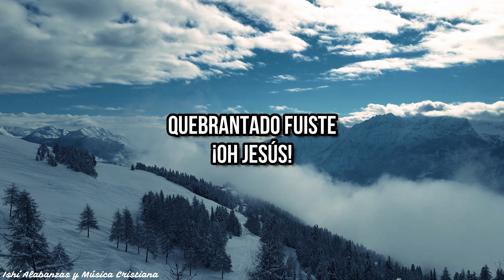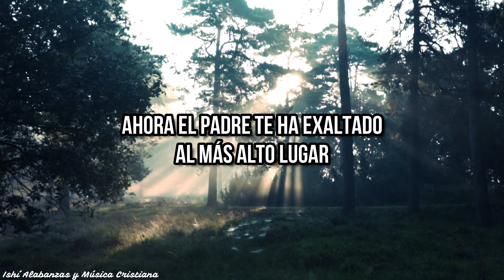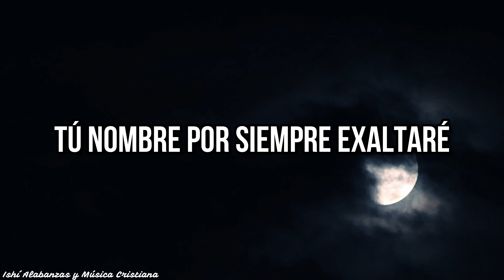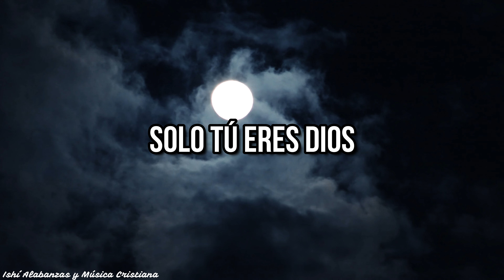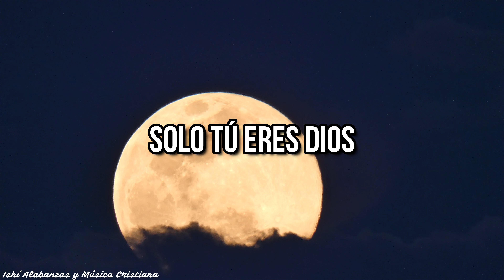Christine D’Clario- Gloria En Lo Alto / Letra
Christine D’Clario:  (Yonkers, EUA; 07 de septiembre de 1982) es una cantante y compositora estadounidense de la alabanza y adoración de la música cristiana e inspiracinal.
En 2004 se casó con el puertorriqueño Carlos Caban (quien actualmente es su mánager) y grabó su álbum debut al año siguiente. Hacia 2011 logró el título en Ciencias Empresariales del entretenimiento de la Full Sail University. Actualmente reside en Dallas, Texas con su esposo Carlos Caban, su hijo Ian Anthony Caban y su hija Kenzi Evangelina Caban.

Su carrera discográfica comenzó en 2005 con el lanzamiento del álbum Christine D'Clario, y continuaría en 2008 con Solo Tú... Lo único que quiero con el sello Integrity Music. Su tercer producción De Vuelta Al Jardín lanzada en 2011, fue nominada como mejor álbum en español en los GMA Dove Awards con canciones como Él nos ama y Como dijiste.​ El vídeo de esta última canción fue nominado a los Premios VMCL, en la categoría "Vídeo musical del año".

En febrero de 2013, lanzó su cuarto álbum Más Profundo (contó con una edición en inglés llamada Deeper), el cual logró también una nominación para los GMA Dove Awards y logró los puestos 48 y 17 en las listas Billboard de Top Latin Albums y Latin Pop Albums, respectivamente. Esta producción contó con la colaboración de Marco Barrientos y Daniel Calveti. La canción Seguirte de este álbum le daría su primer Premio Arpa como mejor colaboración.

Su quinta producción es un álbum en vivo grabado en 2015, Eterno Live, que se posicionó en el No. 2 de la lista de Latin Pop Album y el No. 5 de Top Latin Albums de Billboard.6​ Durante este período realizó colaboraciones con artistas como Marcos Brunet, Miel San Marcos y Barak.

El 4 de octubre de 2016 lanzó su primer libro Corazón pródigo, donde relata su testimonio de una doble vida rescatada y transformada por el amor de Dios.

Discografía:
1-Christine D'Clario (2005)
2-Solo Tú... Lo único que quiero (2008)
3-De vuelta al jardín (2011)
4-Más Profundo (2013)
5-Eterno: Live" (2015)
6-Emanuel (2018)